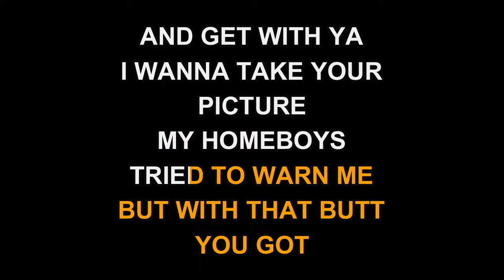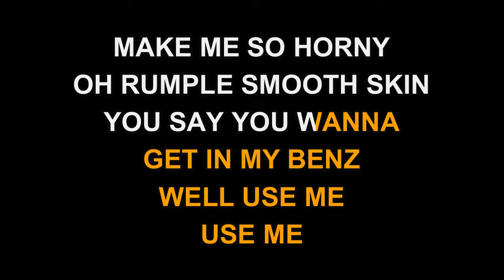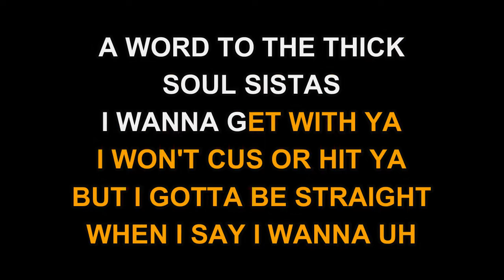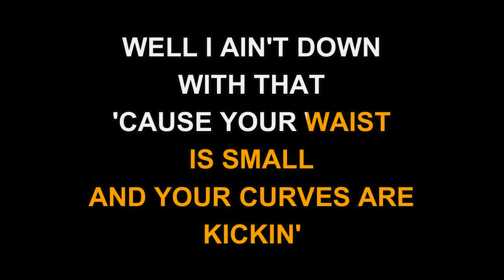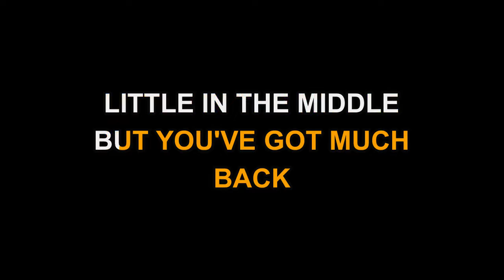Sir Mix - Baby Got Back (Karaoke EZ Sing)